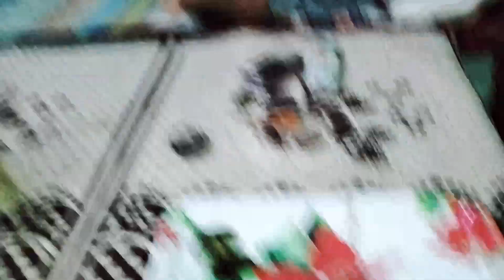बारिश ⛈️ में पकोड़े कैंसल चली फिर समोसा पार्टी 😂